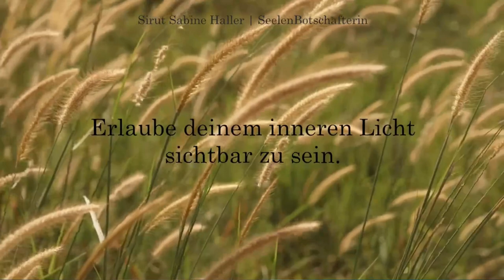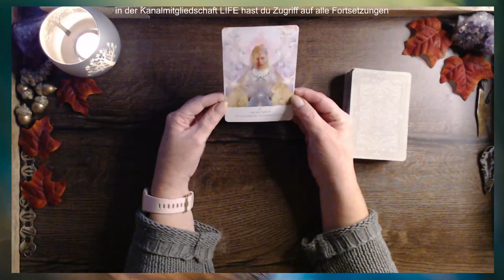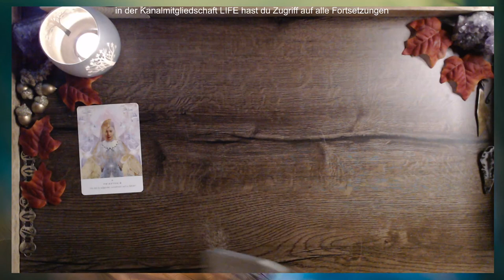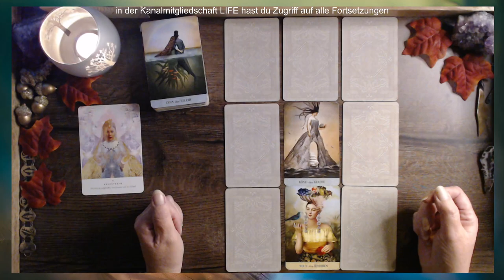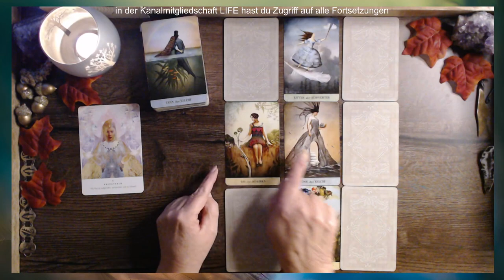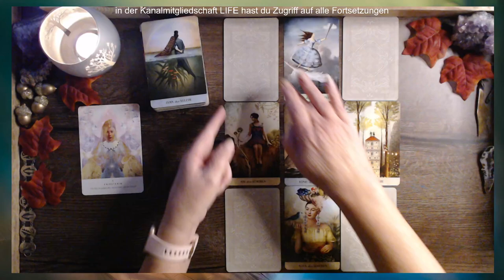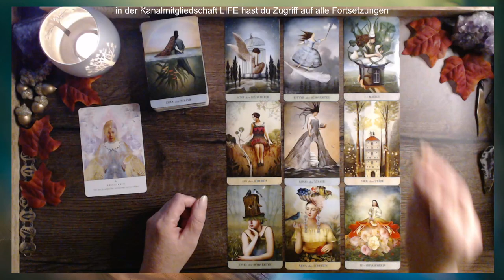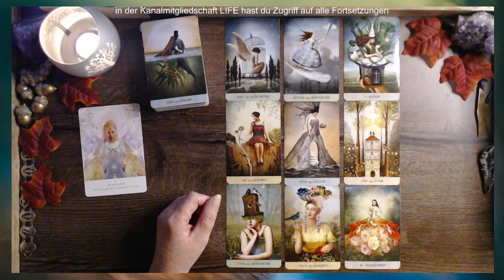Ein Fels in der Brandung | Zuhause IN DIR | VollMond | 28.10.2023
Das Licht des vollen Mondes lässt dich DEIN inneres Licht erkennen. In diesem Reading schaue ich auf das, was der Mond in dir beleuchten möchte. „Was ist im Licht des Vollmondes sichtbar? Was liegt im Unbewussten und darf nun erkannt werden?“ – diesen Fragen gehe ich im Reading nach.

⭐️ 𝐍𝐞𝐱𝐭 𝐒𝐭𝐞𝐩 - du und ich und die Tiefe deiner Möglichkeit | one day - one by one - Transformation next Level
⭐️ 𝐒𝐞𝐞𝐥𝐞𝐧.𝐋𝐢𝐜𝐡𝐭.𝐓𝐞𝐦𝐩𝐞𝐥 – folge dem Licht in dir … der neue Community-Bereich für dich
⭐️ gerne empfange ich Deine persönliche SeelenBotschaft. Diese kommt dann per eMail zu dir. Wenn du eine persönliche Frage oder ein Thema im Herzen trägst, kannst du mir eine Mail schicken. Ansonsten schaue ich, was deine Seele dir mitteilen möchte.
⭐️ Wenn du gerade vor einer Entscheidung stehst. WendePunkt-Coaching